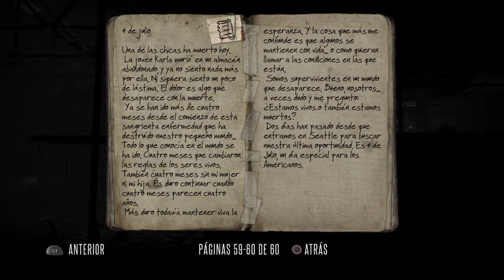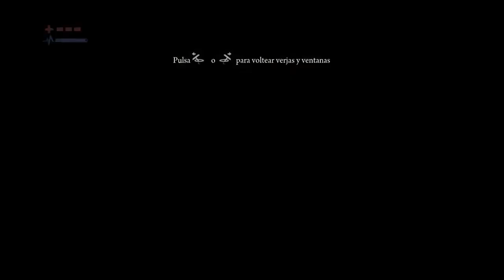DEADLIGHT DIRECTOR´S CUT Parte 1/2 - Playstation 4 Pro - 1080p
🤘  SUMATE A MIS REDES!!

❤️  Donaciones Directas por MERCADOPAGO:

☢️  Playstation 4 PRO ❤️ Conviértete en miembro de este canal para disfrutar de ventajas:

❤️ Me podes invitar un cafecito (Solo Argentina) (Por medio de Mercadopago)

• • SOCIAL• •